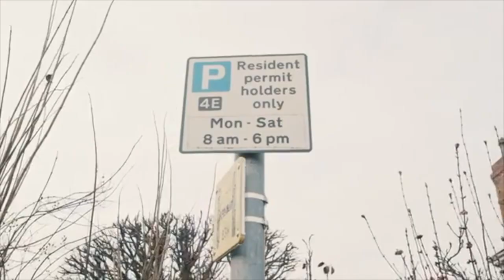Flo Rida x T Pain "Low" UK DRILL/NY DRILL REMIX 2021 (Prod TOYOHARA BLOCK MUSIC)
🎵REMIX: Flo Rida - Low (feat. T-Pain)  🔽

french the kid, french the kid type beat, french the kid drill type beat, french the kid type beat 2021, digga d type beat, digga d type beat 2021, free digga d type beat